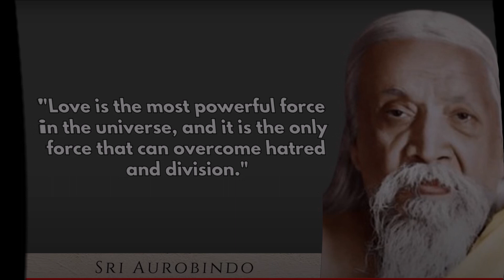Love is Metaphysical Gravity - Buckminster Fuller - Love(Brahmvidya) is a Scientific Phenomenon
J. Krishnamurti - Saanen 1979 - Public Talk 6 - Intelligence, love, and compassion

The True Measure of Greatness of a Human Being is their ability to express love in relationship. - Walter Russell